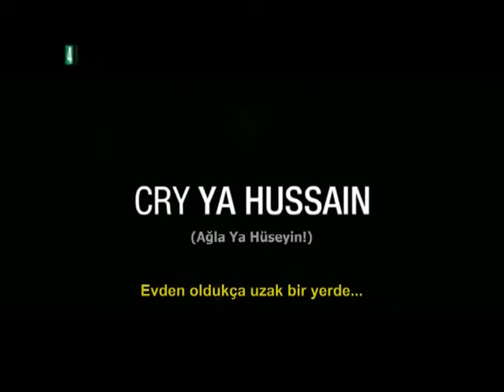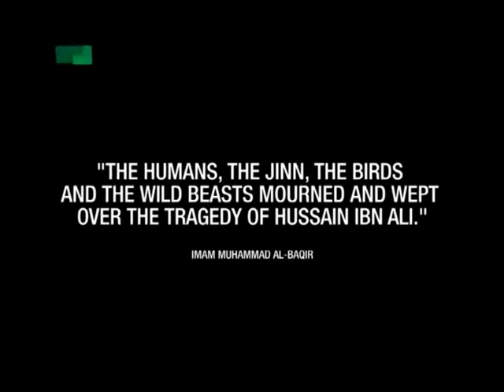Ali Fadhil - Cry Ya Huseyn (Ya Hüseyn deyə ağlayırlar)